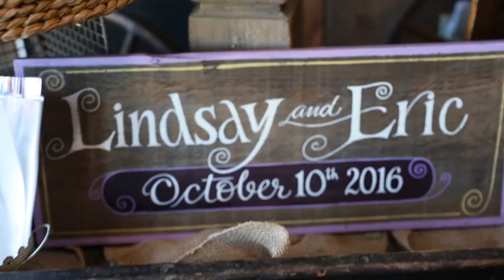The Barn at Gibbet Hill: Lindsay & Eric